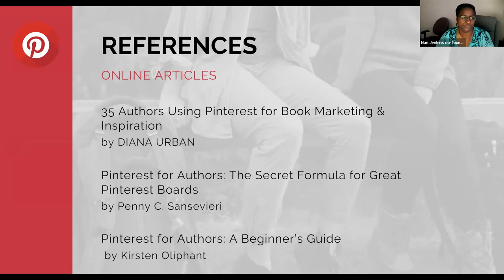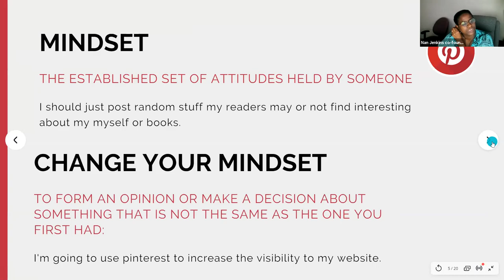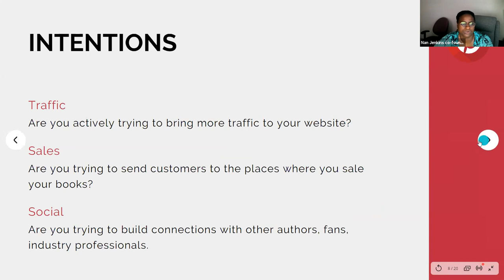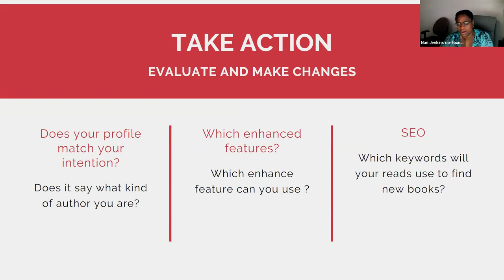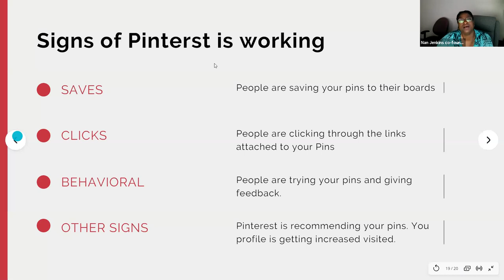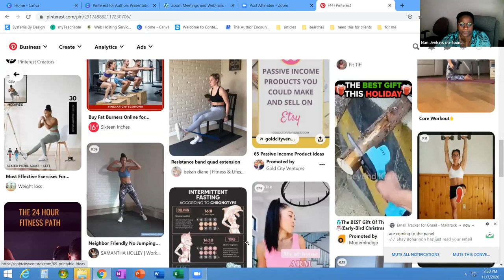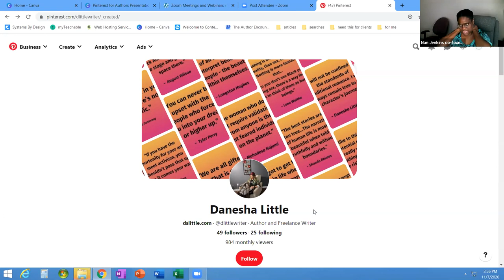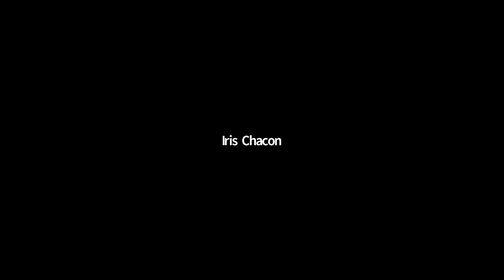Pinterest For Authors 1920x1080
In this video, Nan Jenkins Co-Founder of The Author Encounter Hosts a workshop about using Pinterest as an author. The video is from Indie Author Day 2020 hosted by The Author Encounter.

Learn about having an Independent Career as an Author. Watch the videos from 2020. Then join us for Indie Author Day 2021, November 12 and 13. For information about last year and to see updates go